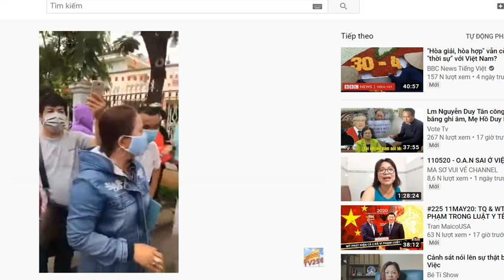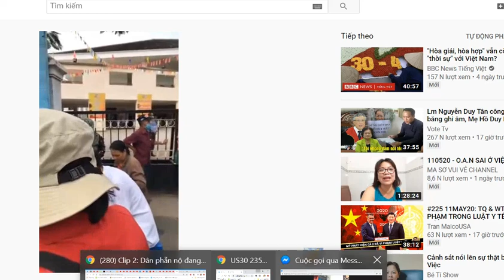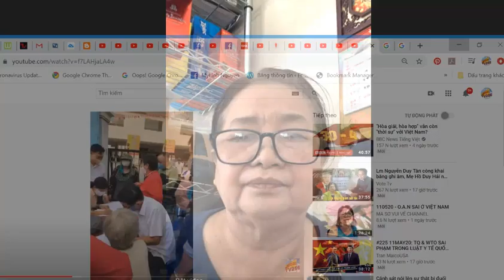Bà Trương Thị Yến tố cáo những tham quan và nói về vụ án Hồ Duy Hải